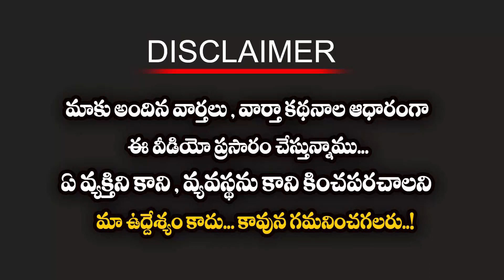రిపోర్టర్ కే చుక్కలు చూపించాడు భయ్యా | AP Public Talk | Public Talk on CM YS Jagan | News 80 Telugu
Friends, If you want to know more about telugu important events, Breaking News, Politics, Health,Latest Trending Videos happening every day in two Telugu states (andhra Pradesh & Telangana), subscribe to our News 80 Telugu Youtube channel immediately.
Thank you. @news80telugu
ముఖ్యమైన మరియు తాజా వార్తలకై NEWS 80 TELUGU ఛానల్ ని సబ్స్క్రయిబ్ చేస్కొండి...మీ అభిమాన నాయకుడి అప్డేట్స్ ని పొందండి...Thank you.. @news80telugu
News 80 Telugu AP Food Commission Videos
News 80 Telugu Byreddy Siddarth Reddy